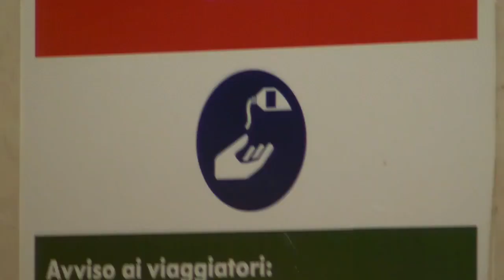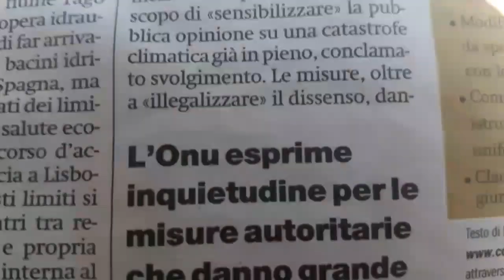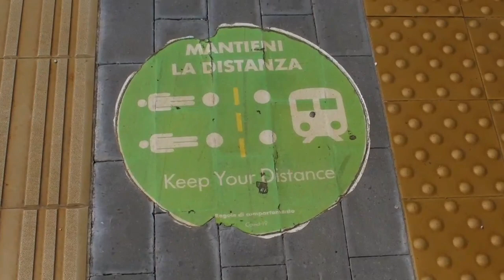VM MA 01